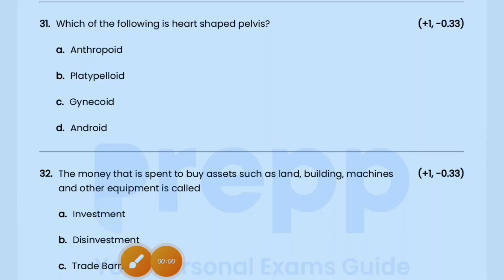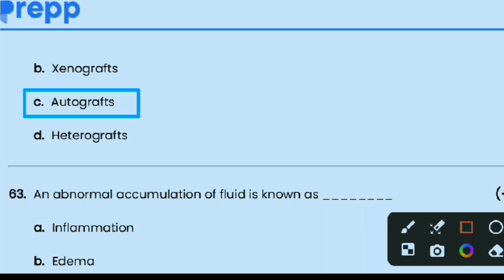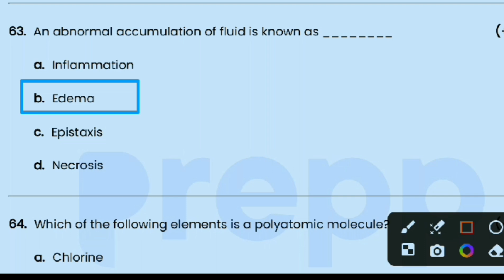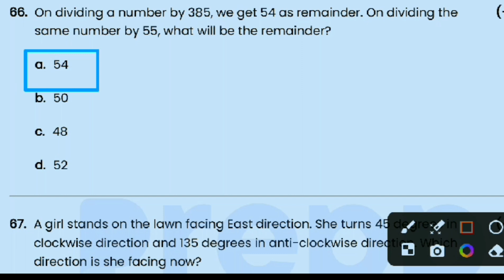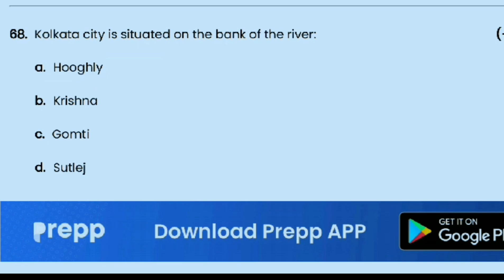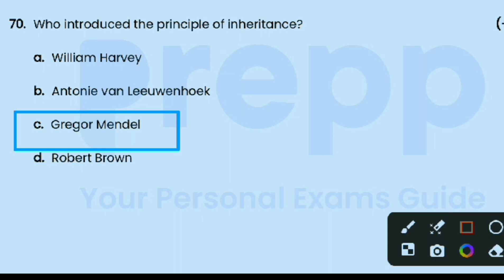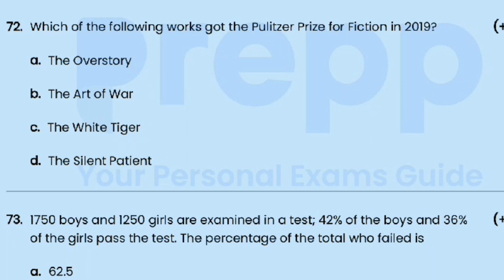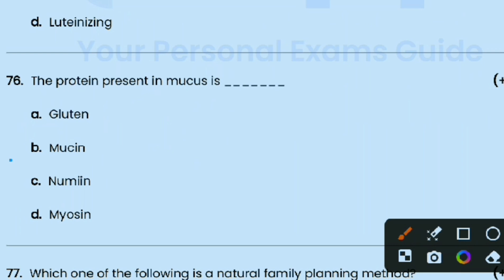RRB STAFF NURSE PREVIOUS YEAR PAPER 20 JULY 2019 (shift -1)|RRB staff nurse solved question paper